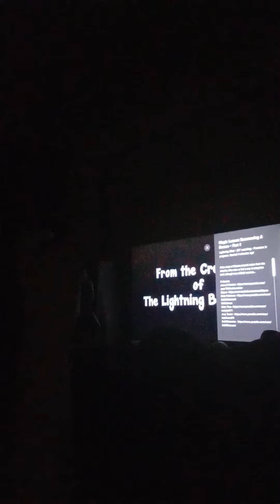lightning bliss will return lightning bliss summoning a demon part 1(3)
lightning bliss will return in summoning the demon part 2